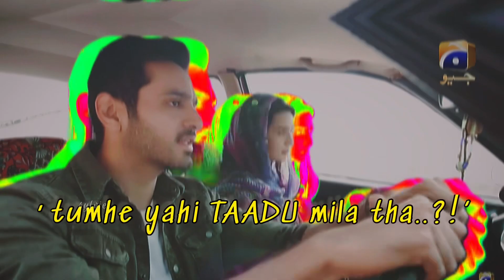Wahaj Ali | Basim | Ishq Jalebi | Dialogue Mashup